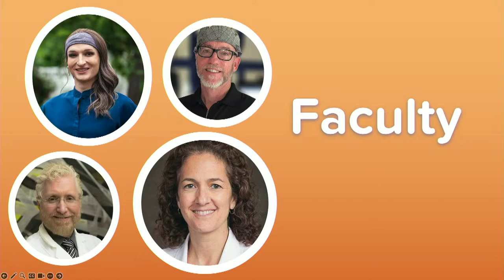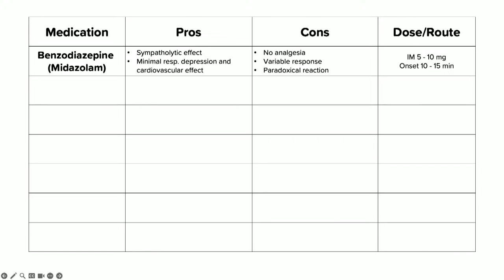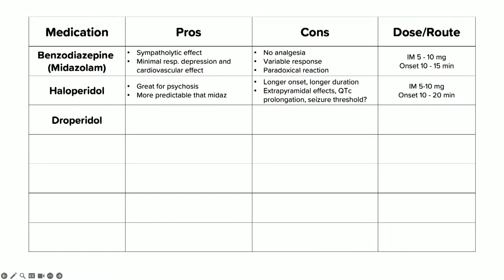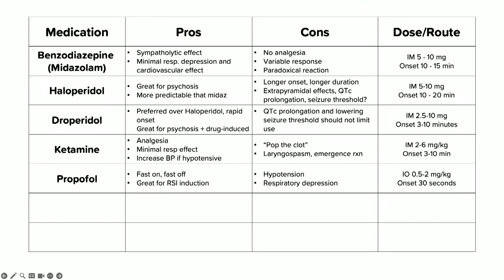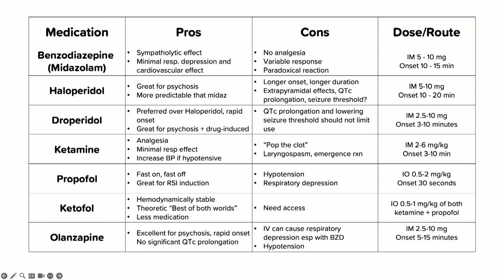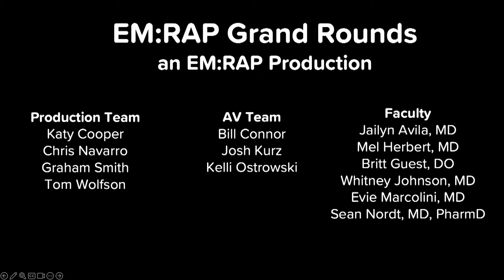EM Grand Rounds | July 5, 2023 5PM PST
00:00 Pre-show
10:07 Case introduction
14:49 Sedating the agitated patient
24:42 What happens next?
26:50 Ultrasound in cardiac arrest
41:26 ECG interpretation
46:17 Managing blood pressure
55:45 Case wrap up